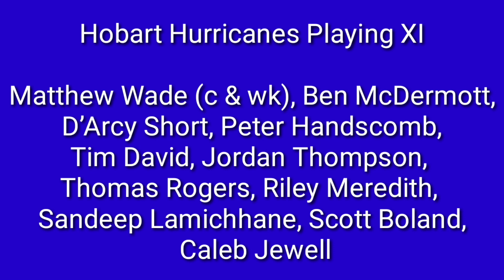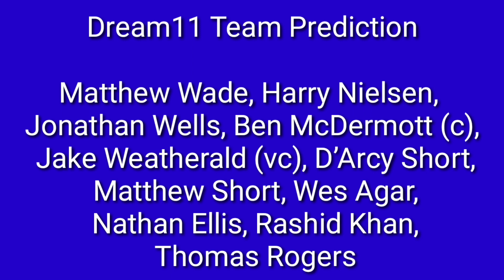BBL Eliminator Match 57 | STR vs HUR | Playing 11, Dream 11, Strikers vs Hurricanes, Fantasy Tips